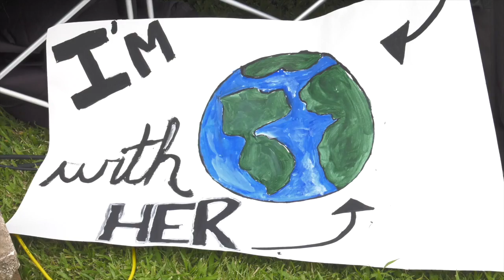Thousands March for Science across Hawai‘i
On Earth Day, April 22, 2017 – more than a thousand Marched for Science from UH Mānoaʻs Bachman lawn alone, joining hundreds more across the state and across the globe. The message to support scientific inquiry resonated with people young and old,  from poets to rockets scientists.